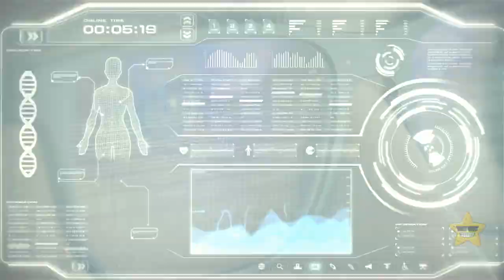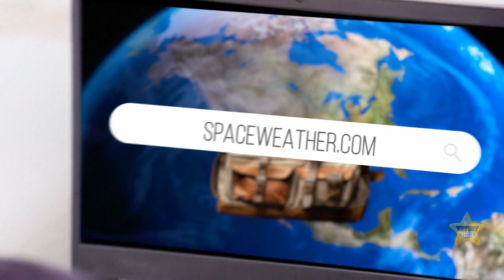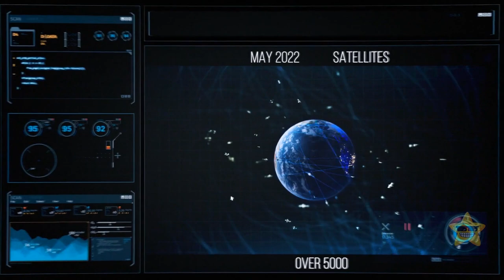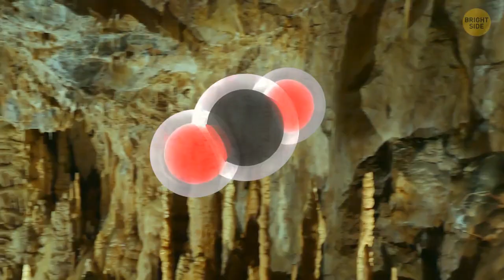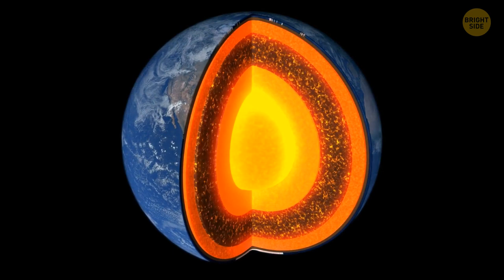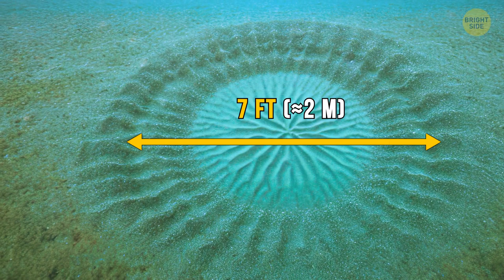Unpopular but Possible Theories of How Earth Will End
In this video, we will explore some of the most bizarre and unlikely scenarios that could spell doom for our planet. We will also learn about the scientific basis and the probability of these events happening.

TIMESTAMPS:
0:01 How Earth might end
08:47 Why space junk is dangerous for us
17:33 Scientists found black holes on Earth